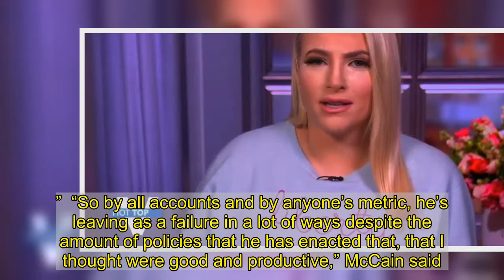Meghan McCain Says DC ‘Might As Well Be Baghdad’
Meghan McCain compared Washington, D.C. to “a war zone” and Baghdad on “The View” Tuesday.  “Look, D.C. is, not an exaggeration or hubris to say, it looks like a war zone right now. I mean, this might as well be Baghdad. There are more U.S. troops present here than Iraq, Afghanistan and Syria combined,” McCain said.  “So you know if this is anyone’s definition of making America great, I don’t know who they are.”    Security  have increased ahead of President-elect Joe Biden’s upcoming . Acting Secretary of Defense Christopher Miller said the Defense Department is still vetting National Guard members stationed in the city,  to a Monday press release.  “While we have no intelligence indicating an insider threat, we are leaving no stone unturned in securing the capital,” Miller said,  to the press release. “This type of vetting often takes place by law enforcement for significant security events.”  Rioters  the Capitol building on Jan. 6 after a march turned into a deadly riot against the Electoral College’s  of the presidential election results.   McCain said Trump is carrying “the lowest approval ratings of any modern president in history.”  “So by all accounts and by anyone’s metric, he’s leaving as a failure in a lot of ways despite the amount of policies that he has enacted that, that I thought were good and productive,” McCain said.  “And, I just think of some words that my dad used to say, ‘God may have mercy on his soul but I don’t know if the American public will,'” McCain said.  McCain didn’t immediately respond to a request for comment. Content created by The Daily Caller  Foundation is available without charge to any eligible news publisher that can provide a large audience.